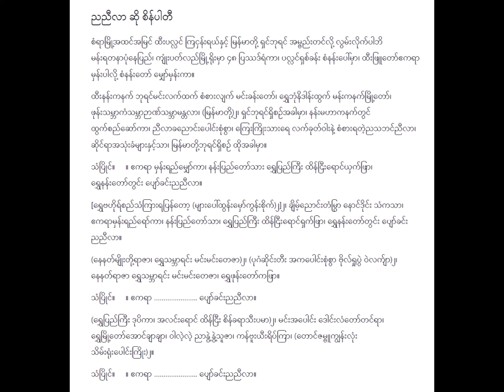ညညီလာ စိန်ပါတီ (May 1941) Lyric & Music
ညညီလာ Lyric & Music
(RE 835) (May 1941)
တေးရေး ???
တေးဆို စိန်ပါတီ
စစ်ကြိုခေတ် ခေတ်ဟောင်းသီချင်းများ